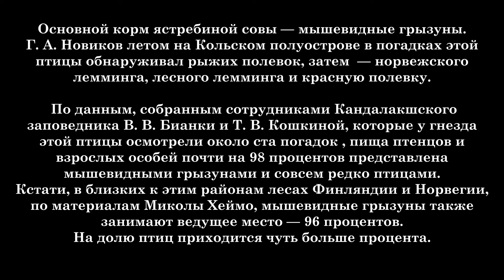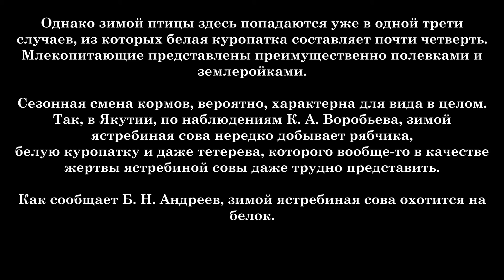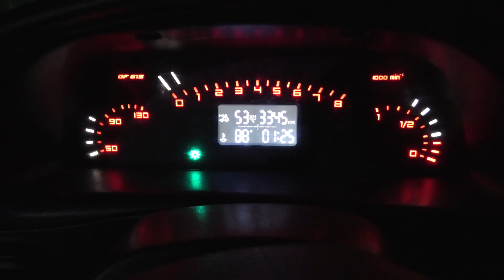Недельная поездка на север Карелии. Часть 4. Дрозд деряба, болото и ручей. Дорога домой.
Неожиданно выдалась свободная неделя. Решил немного прокатиться и разведать новые места. Посмотреть дорогу от Амбарного до мыса Пурнаволок. Полюбоваться на Белое Море, пожить в лесу и поискать новых птиц.